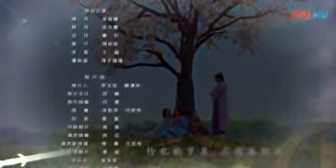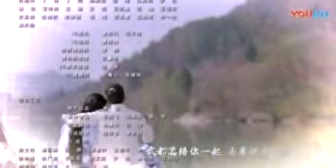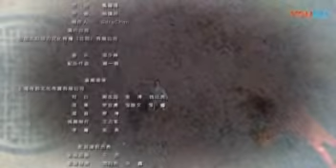الحلقة 24 من مسلسل ( العودة الى الماضي \ A Step Into The Past ) مترجمة